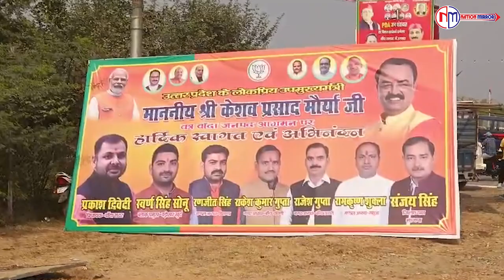बांदा सर्किट हाउस पहुंचे उपमुख्यमंत्री केशव प्रसाद मौर्य